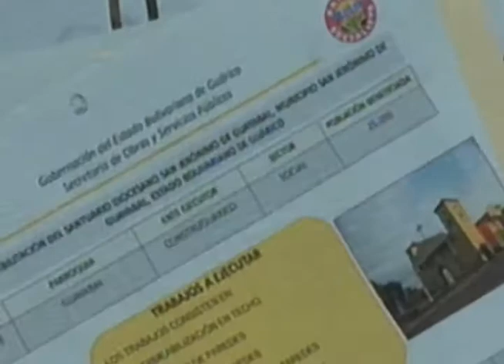REHABILITACIÓN SANTUARIO DIOCESANO GUAYABAL